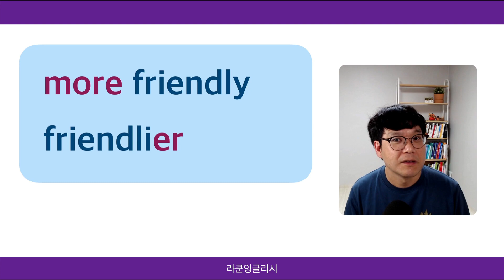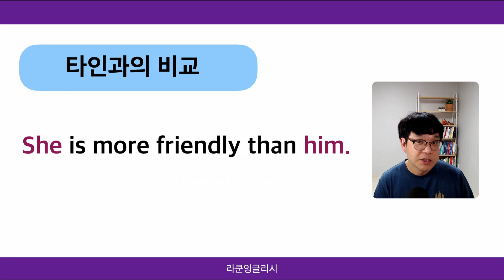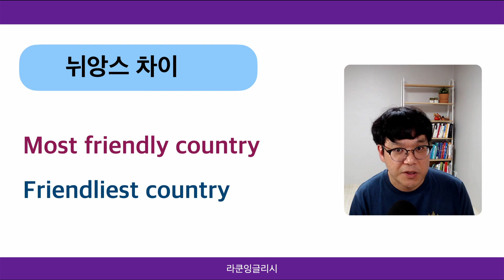비교급 more friendly, friendlier 차이점 정리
비교급 friendlier와  more friendly 는 서로 쓰이는 상황이 다릅니다. 그 차이점을 알아보겠습니다.